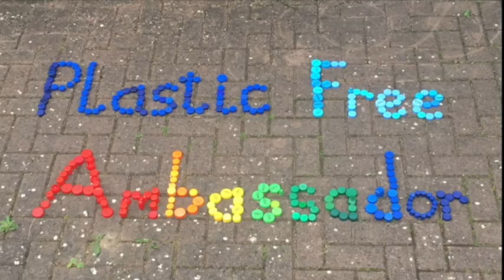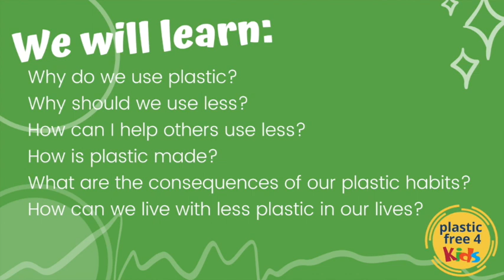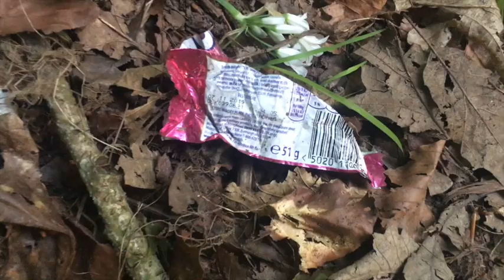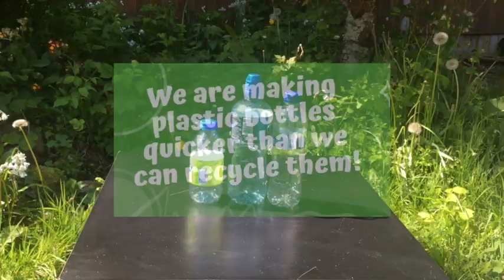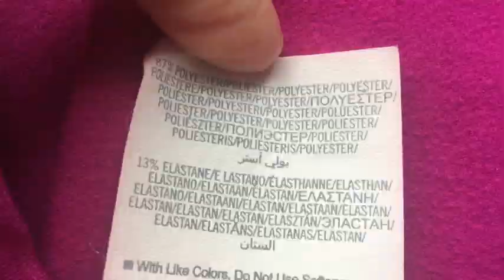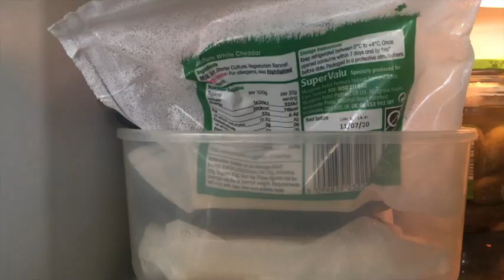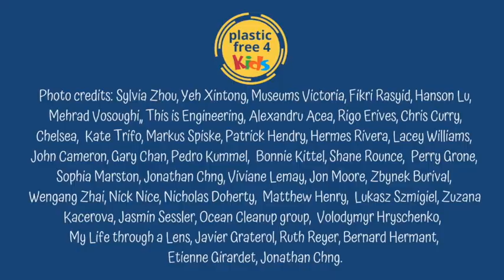Plastic Free 4 Kids - Lesson One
!!Lots of research and activities below!!

* More about plastic bottles & Upcycling inspiration *

Make a plastic bottle rocket